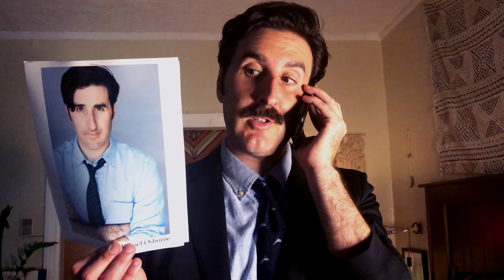Affordable Taken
I have a very particular set of skills...